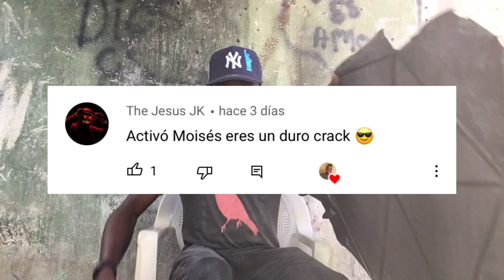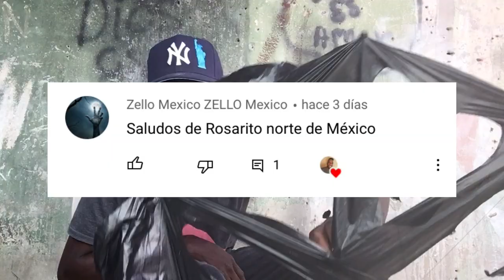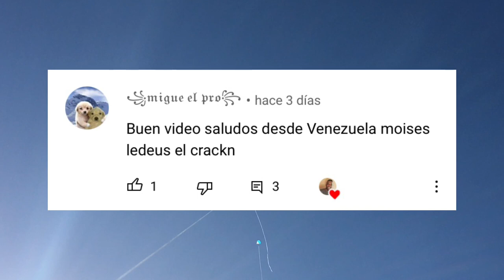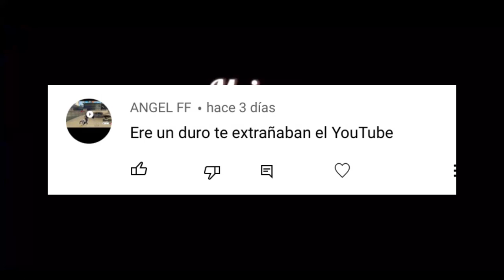CREANDO LA ESTRELLA DE CORAZONES Y EL CANAPE AMANECIO 2 DIAS CORRIDO-Moises Ledeus-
FELIZ AÑO NUEVO.  Dios Tomo el control -
PRIMER DISEÑO DEL AÑO
Hoy les enseño como hacer la chichigua estrella de corazones y el canapé voló 3 días consecutivos, y al final se desforro y quería seguir volando.
Espero aprendan a como hacer este hermosos diceño y que lo compartan con sus amigos de la escuela...

Envíame tu chichigua!!!